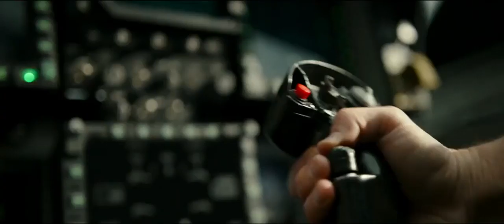Top Gun : Maverick - Bande annonce VF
Après avoir été l’un des meilleurs pilotes de chasse de la Marine américaine pendant plus de trente ans, Pete “Maverick" Mitchell continue à repousser ses limites en tant que pilote d'essai. Il refuse de monter en grade, car cela l’obligerait à renoncer à voler. Il est chargé de former un détachement de jeunes diplômés de l’école Top Gun pour une mission spéciale qu’aucun pilote n'aurait jamais imaginée. Lors de cette mission, Maverick rencontre le lieutenant Bradley “Rooster” Bradshaw, le fils de son défunt ami, le navigateur Nick “Goose” Bradshaw. Face à un avenir incertain, hanté par ses fantômes, Maverick va devoir affronter ses pires cauchemars au cours d’une mission qui exigera les plus grands des sacrifices.